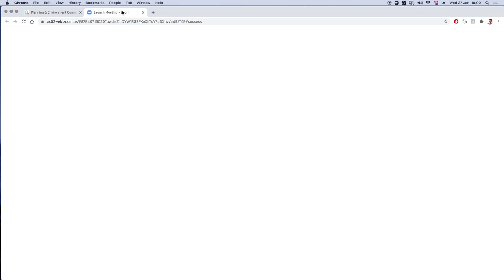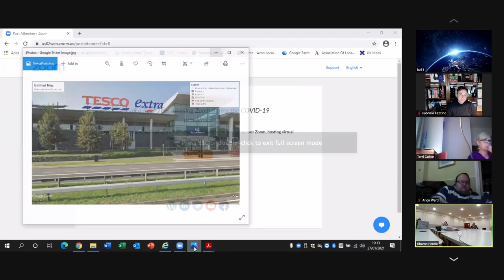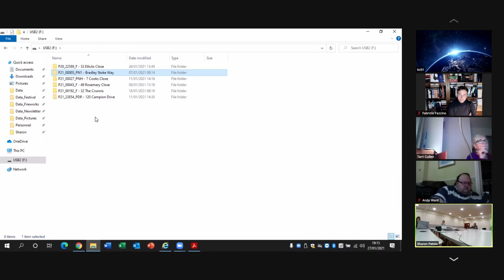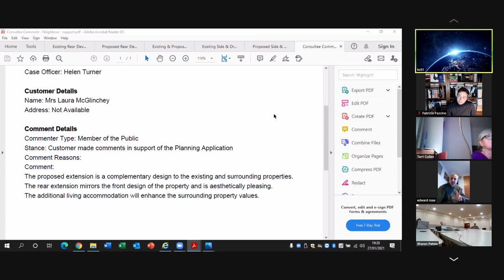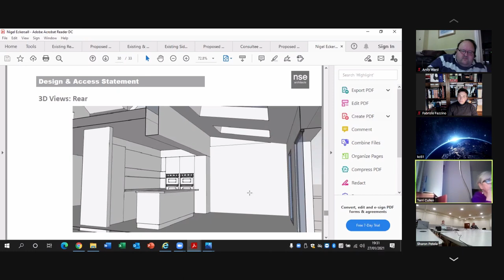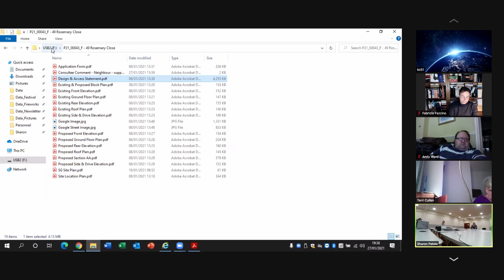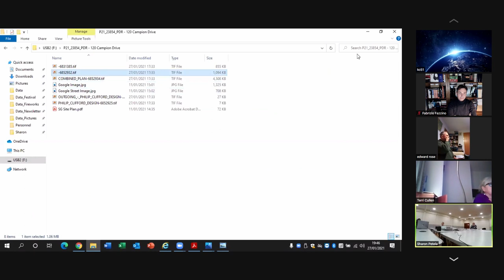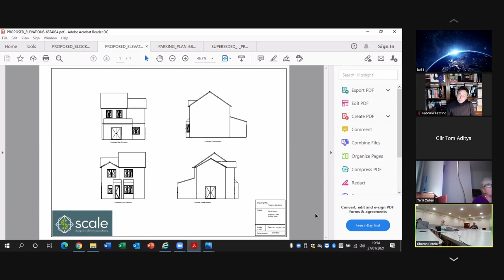Bradley Stoke Town Council - Planning Committee - 27th January 2021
Recording of the Bradley Stoke Town Council's Planning & Environment Committee Meeting, held online (on Zoom) on the 27th January 2021.